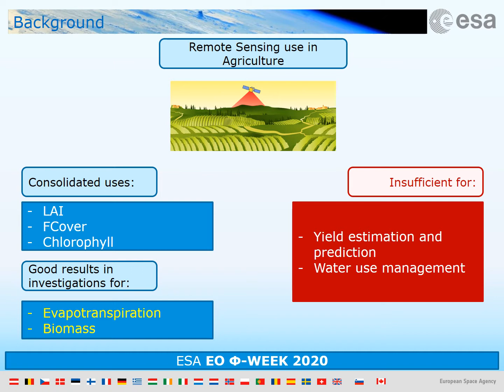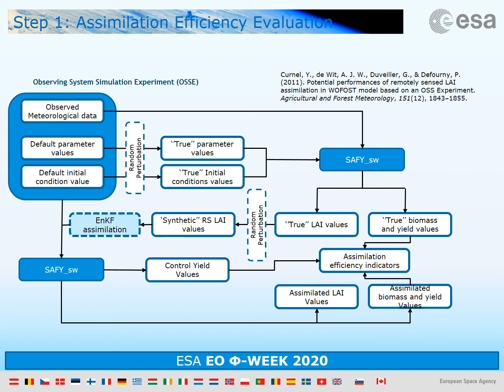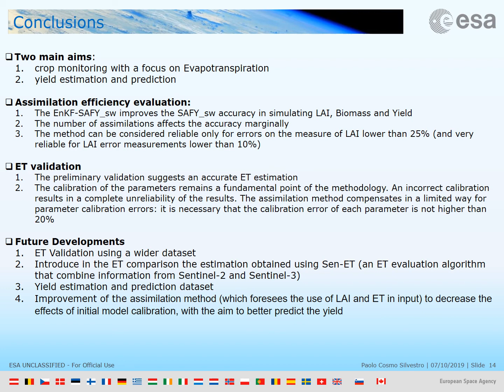107 Synergistic use of multispectral data and crop growth model a comparison of ET estimations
Paolo Cosmo Silvestro,